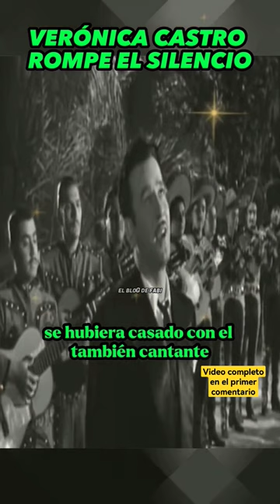"ESTABA ENAMORADA DE ÉL" Verónica Castro REVELA con quién se hubiera casado